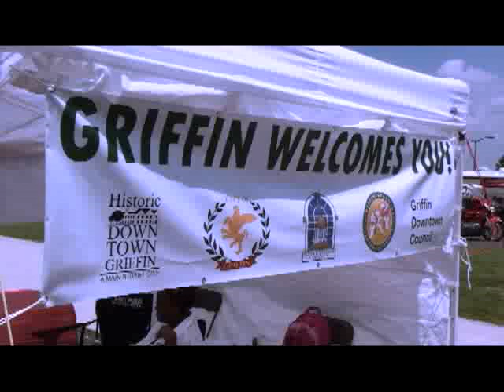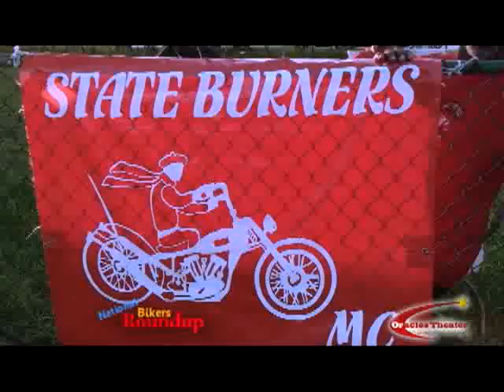National Bikers Roundup 2009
National Bikers Round Up 2009 Filmed On Location At The Atlanta Motor Speed Way South Of Atlanta, Ga North Of Downtown, Griffin, Ga. Produced By Oracles Theater Crew Members Tabitha Hunter James Hunter And Soulfood  African Movie Mall Muzic Production Assistant Bro Tyrone Boston. Music , Japan/American motorcycles Score By The Dysfunctional Family Featuring Wit Records Recording Artist Kotic From Youngstown,Ohio.770-544-8599